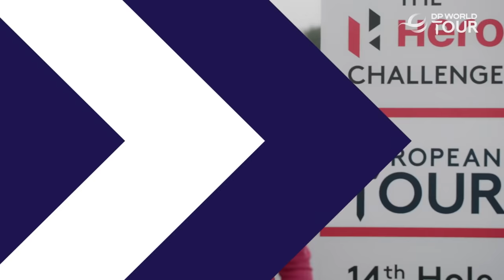Best shots from 14 Club Challenge, Chase the Ace and One-Club Challenge this year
From the iconic 14 Club Challenge to Chase the Ace, here are the best shots from our Challenge Series from the 2021 season.

Welcome to the Official YouTube channel of the DP World Tour. Every week you can find extended tournament highlights and individual player highlights from the likes of Rory McIlroy, Justin Rose and Tommy Fleetwood in events on the Race to Dubai. This is also the home of the 14 Club Challenge, Little Interviews, Fastest Hole and many more challenges, pranks and world record attempts featuring the biggest golfers in the world.